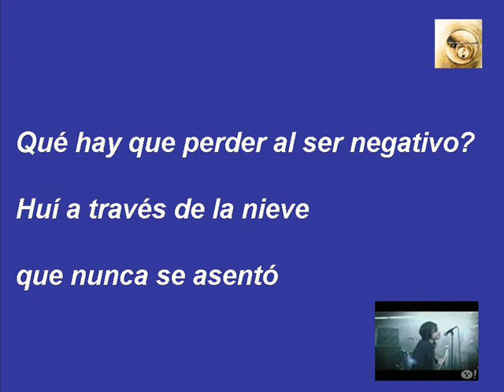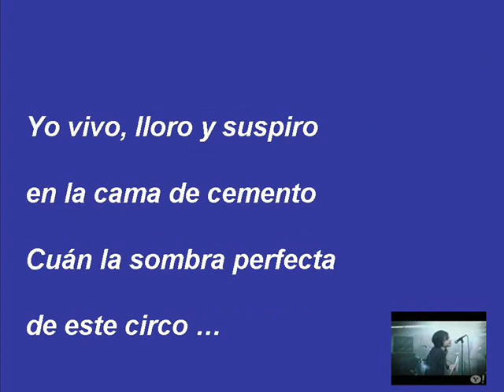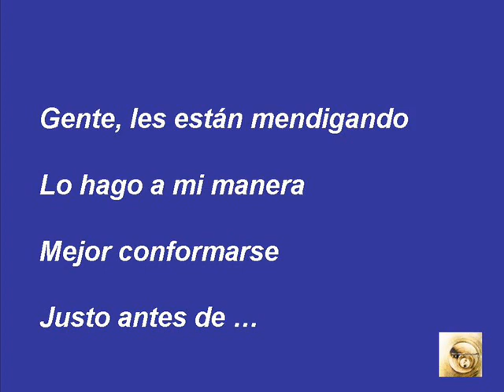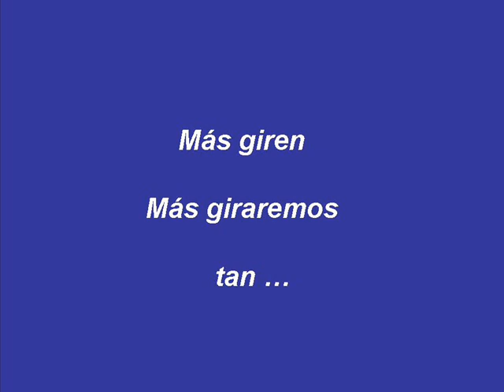Chevelle "This Circus" (Traducción en español) .wmv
Conoce el SongMeaning y Comparte la Letra ...